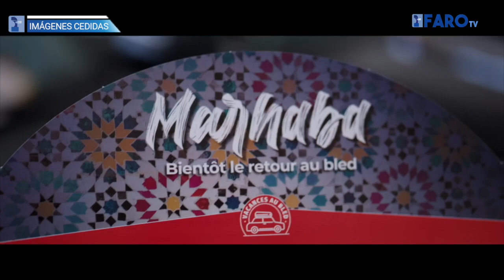Armas Trasmediterránea coordina más de 3 200 salidas durante la Operación Paso del Estrecho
En coordinación con las autoridades portuarias, capitanías marítimas y fuerzas y cuerpos de seguridad.

Redacción: Mari Ángeles Jiménez

Imágenes cedidas

Edición: Juan Carlos Fernández